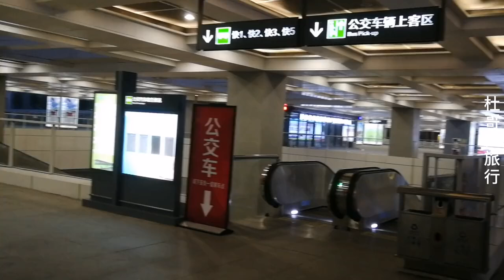實拍淮安高鐵東站，外形莊重大氣，帶大家完整的逛一遍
江蘇省淮安市，高鐵東站外形莊重大氣，非常漂亮，不愧為蘇北第一站
Huai 'an City, Jiangsu Province, the East High-speed Railway Station is solemn and beautiful, and it is worthy of being the first stop in northern Jiangsu.